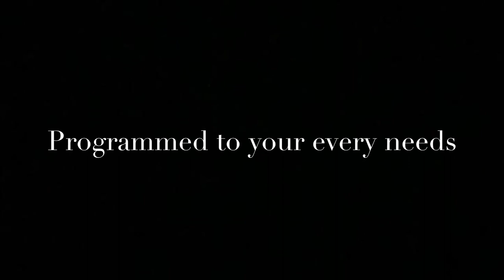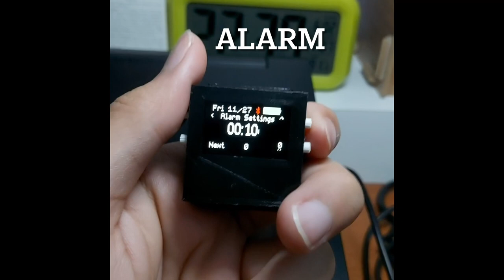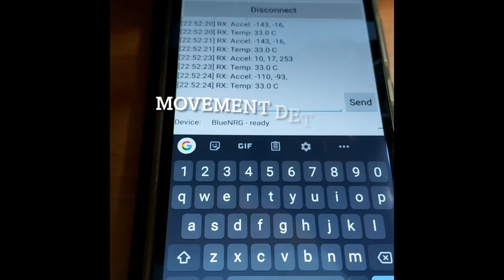ICT1003-Team P5B:Fitmi Pro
Fitmi Pro is a health watch that helps promote a healthy lifestyle , programmed for everyone needs. Includes features such as stopwatch, alarm,accelerometer,motion detector and other features that can be controlled from your phones!